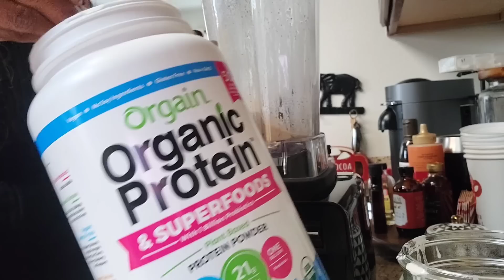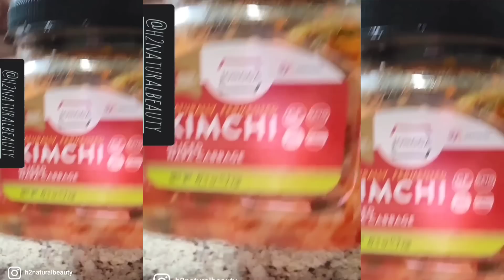Vlog: Day in my life|| what I ate|| grooming Quest|| Helen H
Here is the link for the Neabot.

Nail glue mentioned

Amazon links
Health and wellness